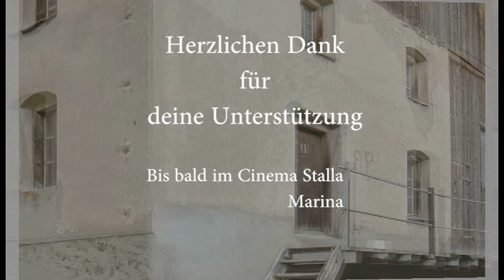CinemaStalla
Im kleinen Bündner Bergdorf Bivio entsteht ein Kino der besonderen Art.
Ein ausgedienter Heustall wird in Fronarbeit zum Kino umgebaut. In heimeliger Atmosphäre zeigen wir Filme wie «Schellenursli», «Heidi» oder «Unerhört Jenisch», die perfekt in die Berge und zum Kanton Graubünden passen. Eine persönliche Begrüssung, ein eigener Kurzfilm zum Projekt und ein Pausenkiosk mit persönlicher Note vervollständigen das Kinoerlebnis.